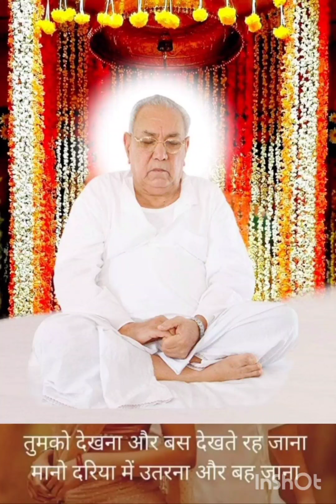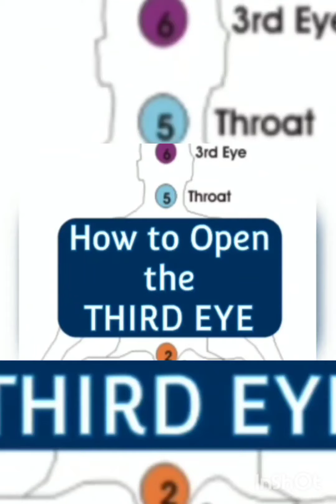कैसे गुरु प्रेम वर्षा करते हैं?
आज के इस भागदौड़ भरी जिंदगी में हंसना भी भूल गए पर आपकी चाह है तो कैसे हंसने के झरने बहा देते हैं गुरुदेव।कोई परेशानी हो याद करो कैसे चुटकियों में समाधान होता है ,ये केवल हमारे गुरुदेव ही कर सकते हैं।           हंसने की चाह हो या चाहो समस्या का समाधान , आजाओ गुरु की शरण में,हो जायेंगे सारे काम।🌻🌼💓🌼🌻